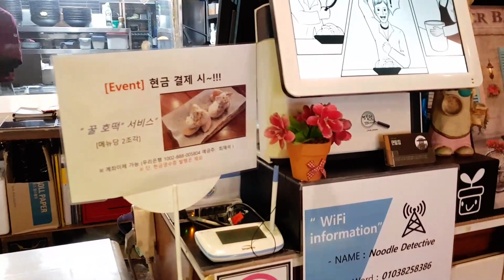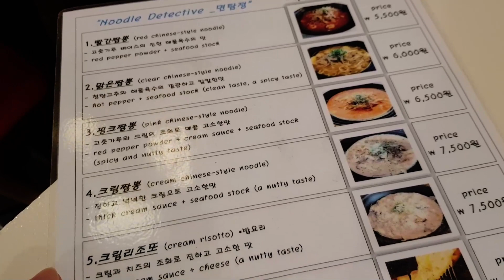부드럽게 맵칼한 핑크짬뽕(feat. 크림리조또) 먹방 l 대구보건대 맛집 면탐정 1호점 l Pink Chinese-Style Noodle(JjamBbong) MukBang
핑크짬뽕 6500원
Pink Chinese-Style Noodle(JjamBbong) 6500 won
크림리조또 7500원
Cream Risotto 7500 won

면탐정 보건대점 (1호점)
주소 : 대구 북구 영송로 16
영업시간 - 평일 10:00 ~ 21:00
                    토요일 10:00 ~ 16:00
                    일요일 휴무

면탐정 경대점
주소 : 대구 북구 대학로15길 15

면탐정 계대점
주소 : 대구 달서구 신당로 4

저는 경대점이 더 가까우나, 제일 처음 먹었던 곳이며 본점(1호점)에서 먹고 싶어서 보건대에 갔습니다.

오랜만에 들렸지만, 여전히 맛있었습니다.

현금 결제하여 생크림 & 꿀호떡을 받았습니다.

가족분들이 다른 지점들을 운영하신다고 하셔서 모든 지점의 위치를 다 올렸습니다.

여름부터 샐러드 메뉴가 사라졌다고 하고, 경북대점엔 아직 샐러드 메뉴가 있는듯하니, 다음에는 경북대점을 들려야겠습니다.

크림리조또도 맛있으니, 아마 다른 메뉴들 전부 맛있을 것 같습니다.